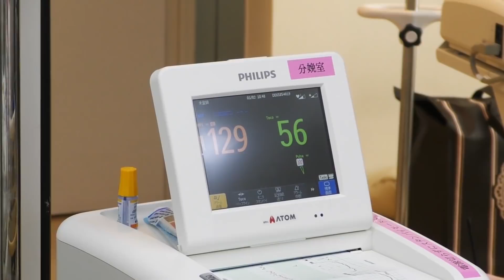#7 【前半】出産が早まった！1月2日に急遽出産となった。初産の状況を陣痛の時から記録してみた【2021年01月2日】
ひでまるがパパになっていく姿をお見せするチャンネルです。
出産する前、そして出産して育児をしていく中で、男はどういう風に変化をしていくのか！それほど体験出来る事ではないので動画にして残していきます☆

何か参考になったり、アドバイスが等があればコメントください☆お待ちしています！

※誹謗中傷、及び当チャンネルに対しての言われなき批判、嫌がらせコメントに関してはユーチューブおよびプロバイダに対し情報開示請求の後、ご本人を特定させていただき、司法の場において法廷闘争させていただきます事ご注意ください。